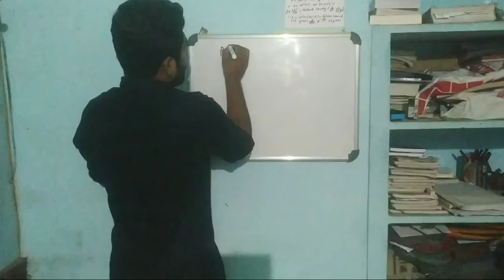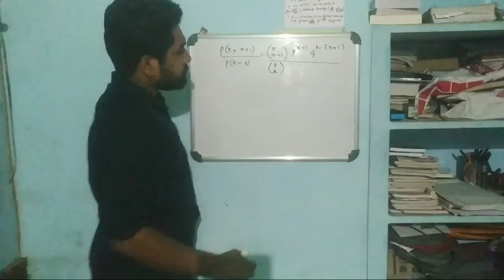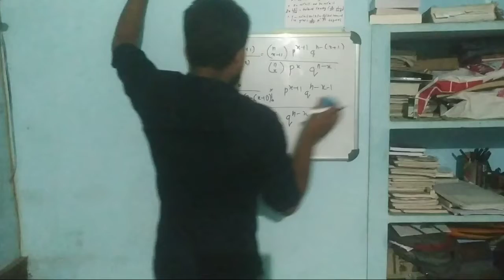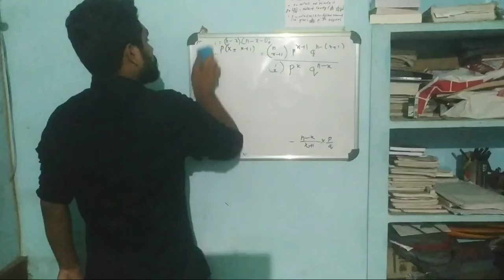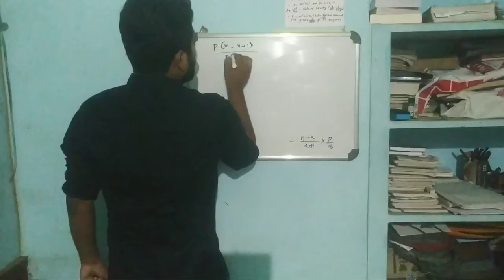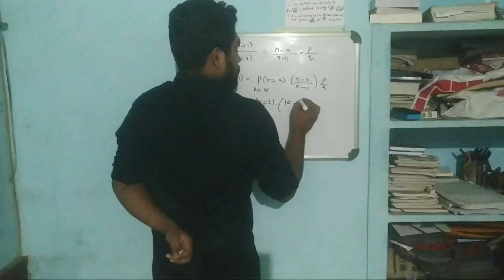20 September 2020